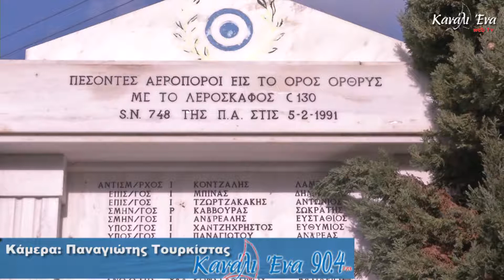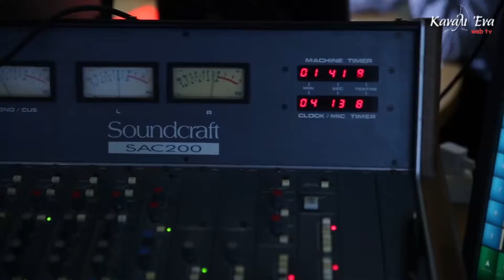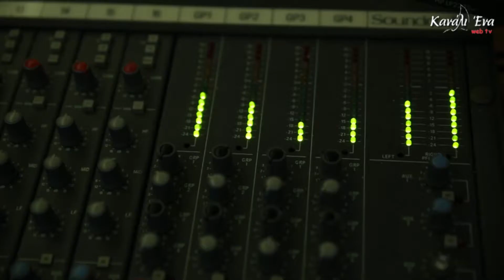Επιμνημόσυνη δέηση για τους 63 Πεσόντες Αεροπόρους του αεροσκάφους C – 130